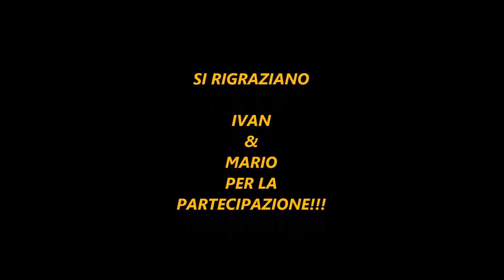SPINNING ALLA TROTA IN POSTI FANTASTICI!!!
Ragazzi cosa ne pensate di questa giornata di pesca? Datemi qualche consiglio per slamare qualche pesce in meno...aspetto i vostri consigli nei commenti!

Rimanete aggiornati sui prossimi video e pescate sul nostro Profilo Instagram